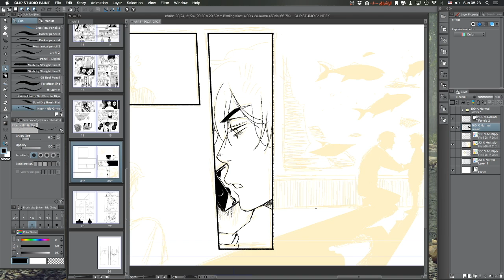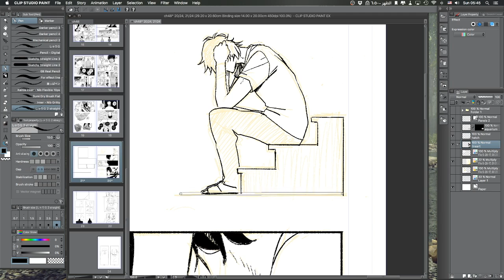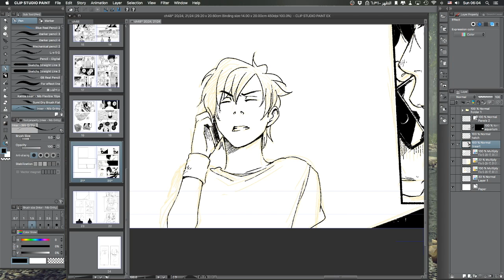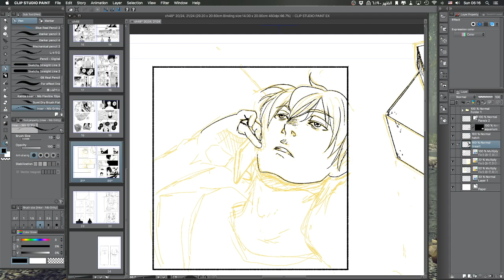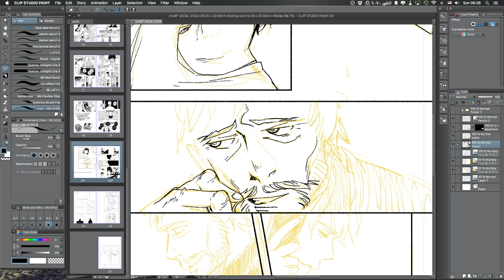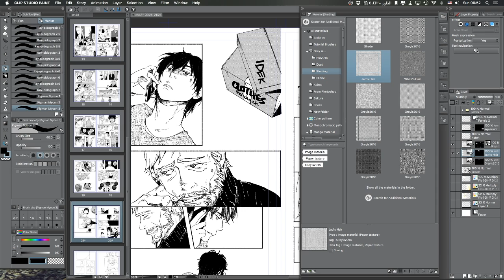Creating Manga || Lining and Toning Grey is... Ch48p20-21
▦ Read Grey is... (Drama Psychological webcomic about the greys between the heart and the mind):